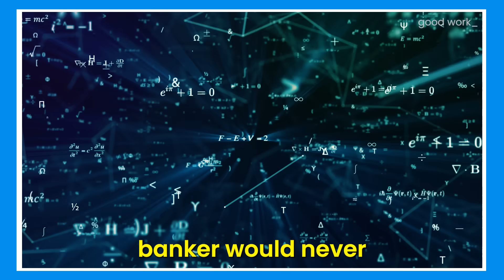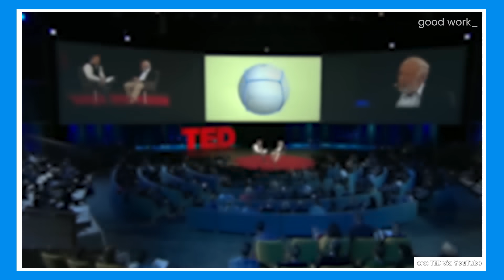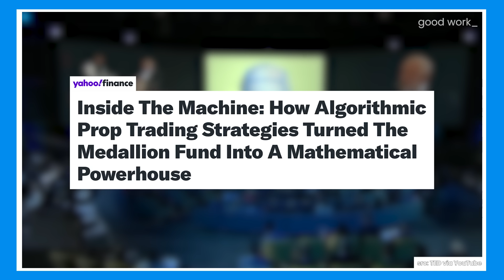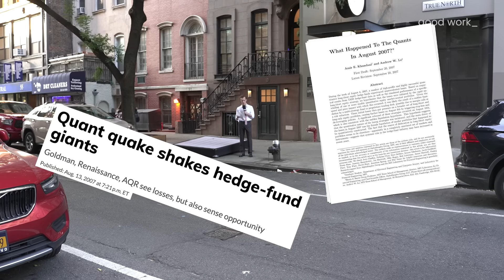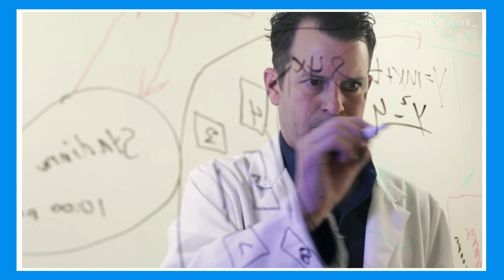What do Wall Street quants actually do?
The math nerds have taken over Wall Street. Why? How? And by god what does it mean? Dan Toomey is the only mortal capable of answering such questions. Suck it 60 Minutes.

Featuring interviews with Gregory Zuckerman (WSJ investigative reporter and author of The Man Who Solved the Market), Inti Mantripp (former quant analyst at Bank of America), and a couple of anonymous hosses who have worked in ~the elite quant space~.

Thumbnail design by Seth Laupus
Packaging design by Jen Walsh
Video by Dan Toomey and Henry Stockwell

GOOD WORK ON ALL PLATFORMS: @goodworkmb
DAN ON IG: @dhtoomey